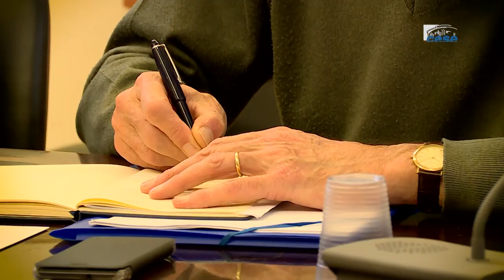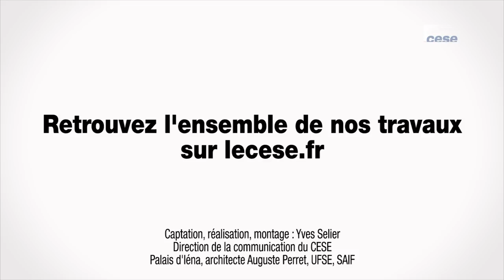Questions à Dr Jean-Marie FAROUDJA (Ordre des médecins) - Fin de vie - cese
Questions à Docteur Jean-Marie FAROUDJA, Président de la section Ethique et Déontologie du conseil national de l'Ordre des médecins, auditionné par la Commission temporaire sur la fin de vie du CESE dans le cadre de la saisine : "La Fin de Vie".